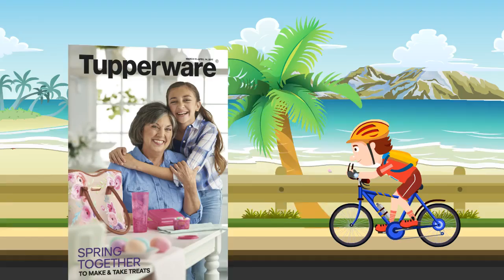Tupperware's Spring Serving Set on Sale Until March 31! Call Margery Jones Today or Order Online!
Bite into Fresh Baked Taste with our Spring Serving Set.  On sale NOW!  Want all 6 pieces for just $35, ASK ME HOW!

Spring is in the air!  It's a great time to check out all of the great new offerings form your Tupperware consultant.